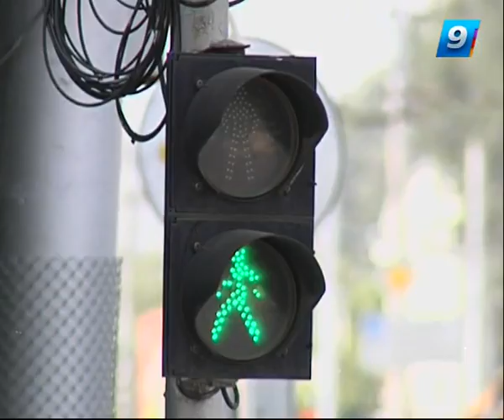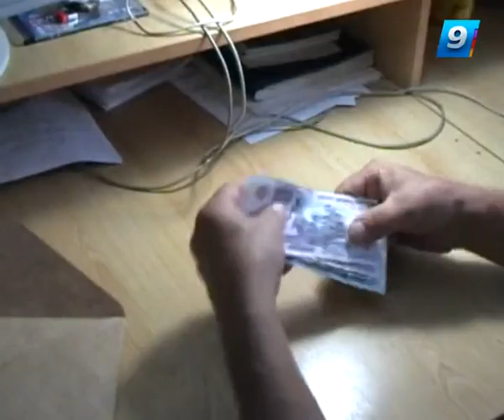14.08.13. Что случилось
В Ейском районе задержали сбытчика фальшивых денег;
В Успенском районе в ДТП погибла мопедистка;
Новороссийца, покалечившего собаку, приговорили к исправительным работам и другие события.